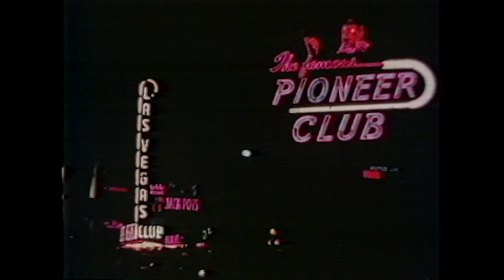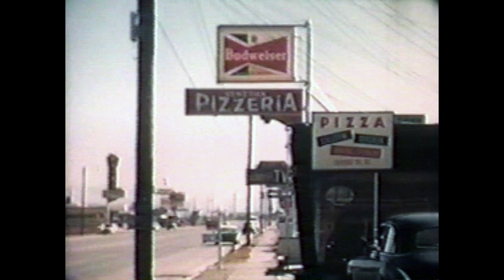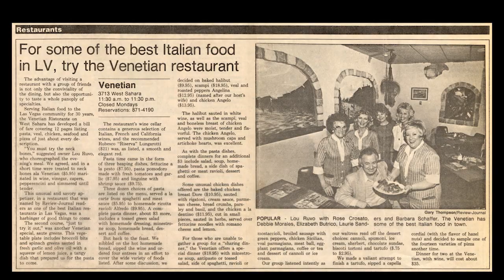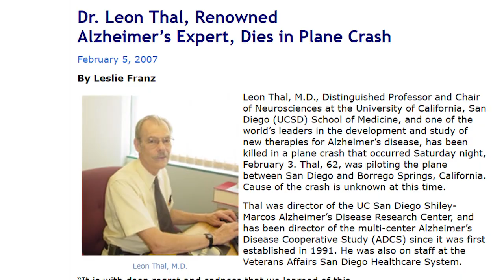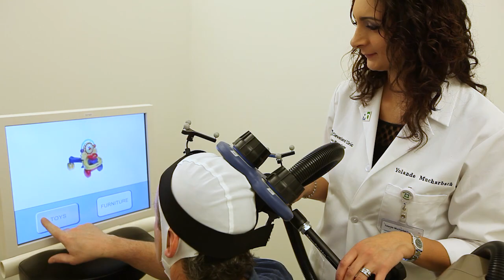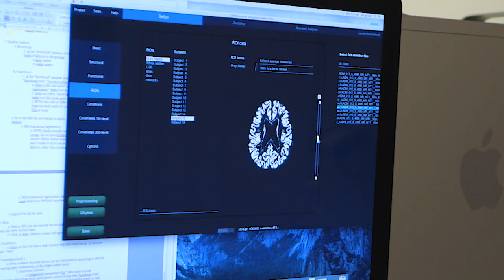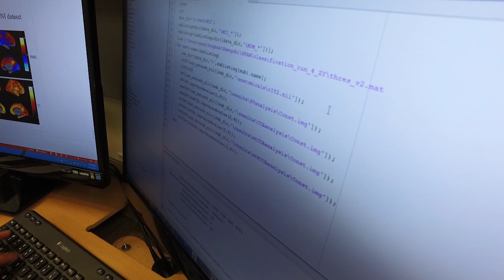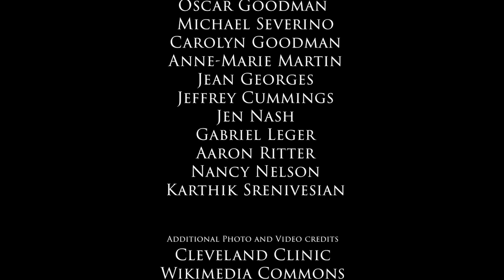The Power of Love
Life is a collection of memories and experiences that help define who we are as human beings. By spearheading the creation of the Cleveland Clinic Lou Ruvo Center for Brain Health, a testament of his love for his father, Larry Ruvo hoped to spare others the suffering his family endured as they sought answers, care and treatment for Alzheimer’s disease not available in Las Vegas at the time.

POWLOV0000HDBA